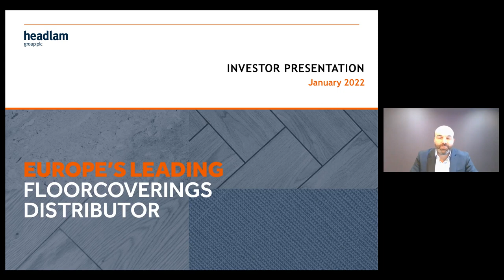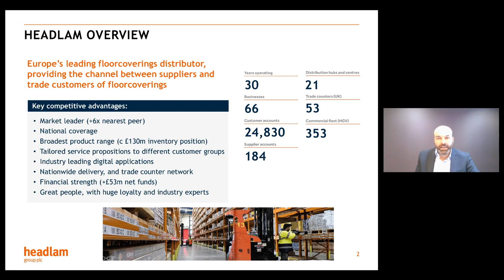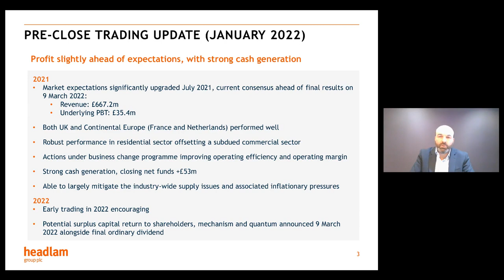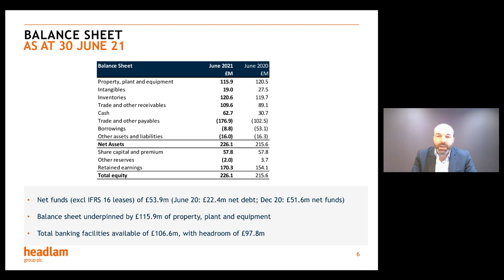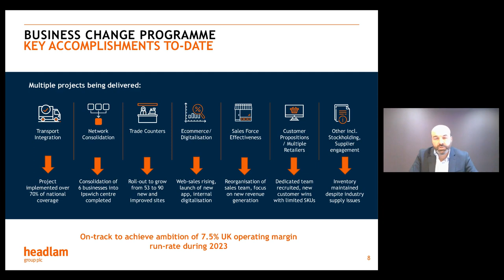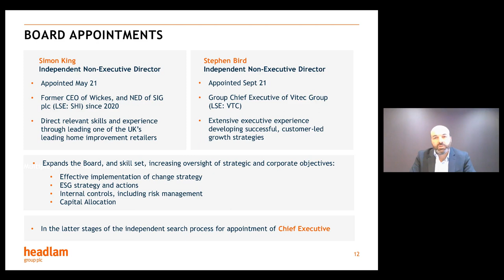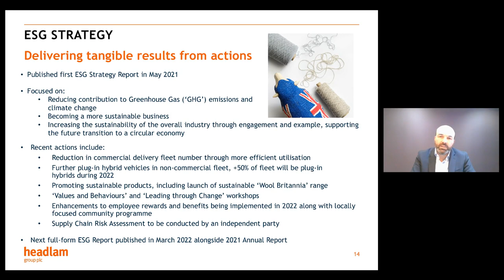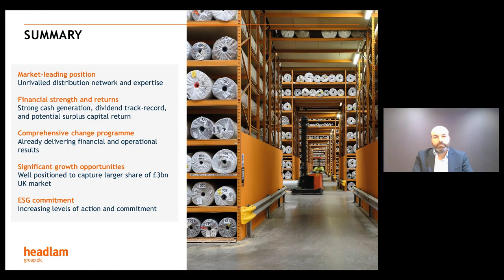HEADLAM GROUP PLC - Investor Presentation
To be informed of all HEADLAM GROUP PLC's upcoming presentations, register at InvestorMeetCompany